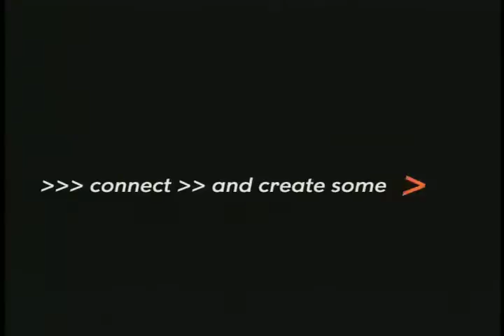BellSouth's "I wanna be..."